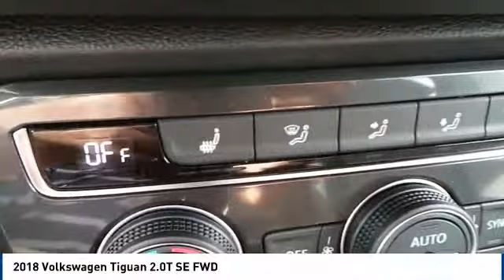2018 Volkswagen Tiguan Amarillo Texas QZ5178